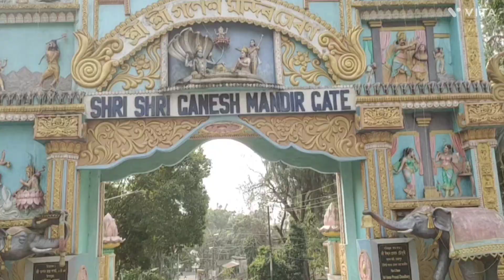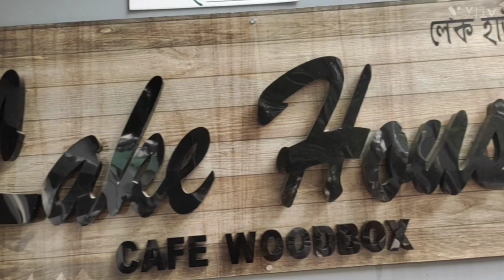ཡར་ཀླུངས་གཙང་པོའི་སྐད་སྒྲ།The sound of the Yalu-Tibetbu River